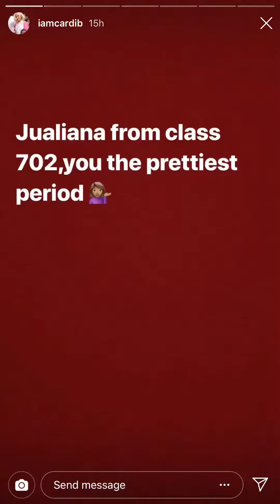Cardi B Instagram Story - April 29, 2019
Hey !

You can also turn on the post notifications for free so you get a notification every time I upload a video.🛎

Music used in this video:

On Fleek - Cardi B